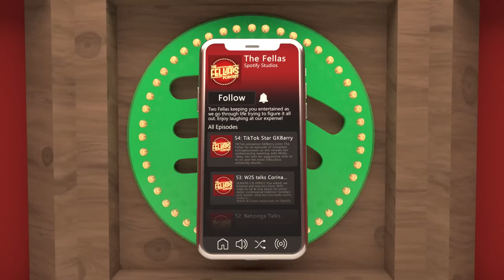Why KSI Cares About Leaving His Legacy